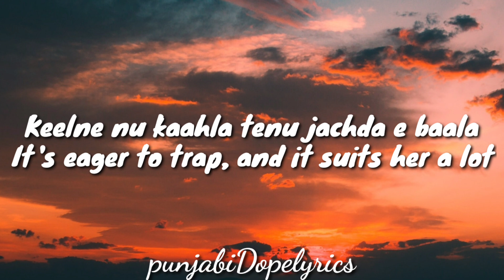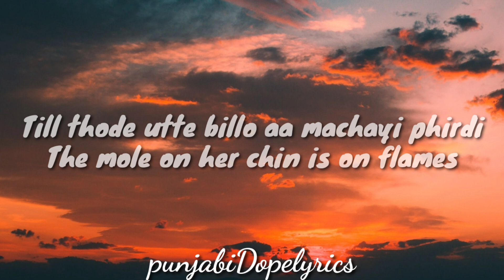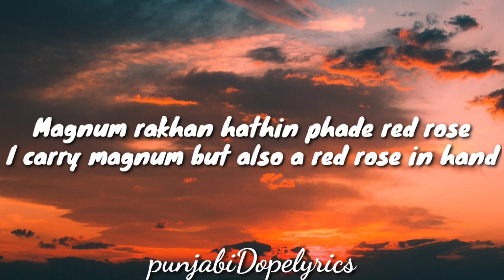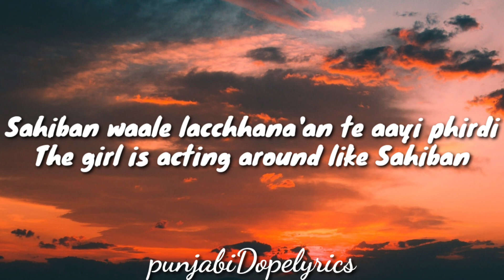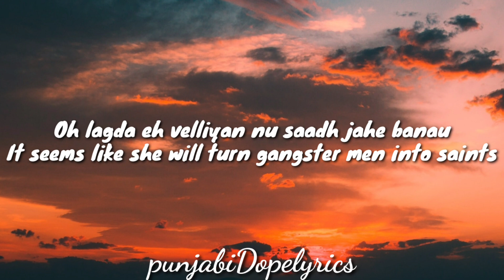TOXIC (Lyrics w/ english translation) - AP DHILLON | INTENSE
Song - Toxic

Singer, Lyrics - AP DHILLON

Chobran de kalje machaundi vaar vaar
She keeps teasing the hearts of many young guys

Mundeyan da vairi tikha nakk hathyaar
Her sharp and pointy nose is a deadly weapon

Gall wali gaani sohne yaar di nishani
The necklace on her neck is a momento of her lover

Jatti chum chum hikk naal laayi phirdi
She kisses it often and keeps it close to her chest

Oh lagda eh velliyan nu saadh jahe banau
It seems like she will turn gangster men into saints

Kudi saana jahe jatt picche laayi phirdi (x2)
The girl is luring bull-like men after her

Feem wali kaat poori kare billi akh
Her catty eyes are like opium

Maut de saudagaran di maar chhadi matt
She's eating the brains of people who deal death

Keelne nu kaahla tenu jachda e baala
It's eager to trap, and it suits her a lot

Till thode utte billo aa machayi phirdi
The mole on her chin is on flames

Magnum rakhan hathin phade red rose
I carry magnum but also a red rose in hand

Hood vich gundeyan da vajjda si boss (x2)
I used to be the boss of all hood gangsters

Dinn ki e raatan dekh hon vaardatan
Operations and crimes are happening day and night

Lendi pind di mandeer picche laayi phirdi
She has the boys of the whole town/village after her

Nakhra nawabi koi karu barbaadi
Her attitude is classy and it will bring doom

Sahiban waale lacchhana'an te aayi phirdi
The girl is acting around like Sahiban

*Here, the writer makes a reference to Sahiban from the Punjabi folklore of Mirza Sahiban. Sahiban deceived her boyfriend Mirza by breaking his arrows while he was asleep, because she was afraid that Mirza would kill her brothers. After breaking his arrows, Mirza was left with no weapon to fight with her brothers and Mirza was killed.